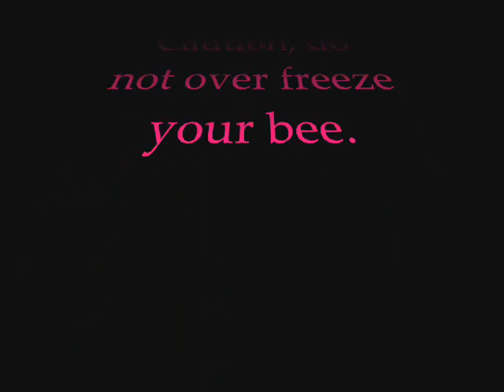Bee on a String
Well, we attempted to get a pet bee on a string.. But the bee was too sleepy.